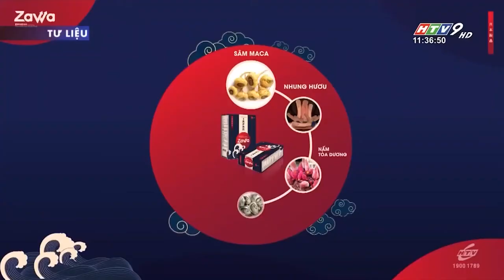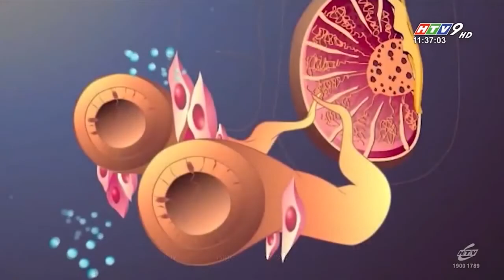TRUYỀN HÌNH HTV9 ĐƯA TIN VỀ NƯỚC UỐNG ZAWA 0971.056780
Truyền hình HTV9 đưa tin về nước uống sinh lý nam Zawa
Kênh Bigonline là kênh chia sẽ những kiến thức và thông tin sản phẩm như: Sức khỏe, làm đẹp, giảm cân, yếu sinh lý, mẹ và bé, vệ sinh cá nhâ.
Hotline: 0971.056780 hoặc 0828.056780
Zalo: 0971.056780